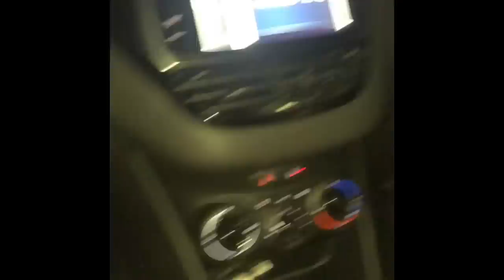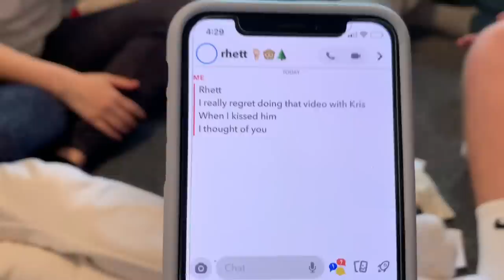18TH BIRTHDAY WEEKEND VLOG | Poppy Mead :)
Pops :)